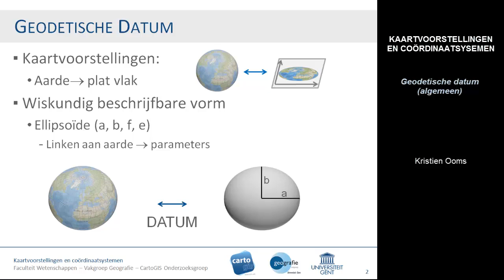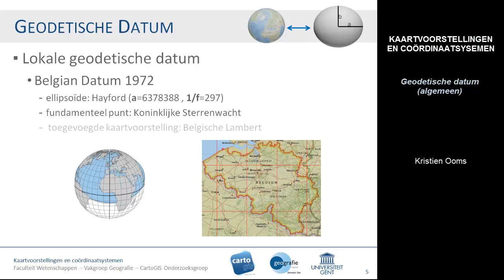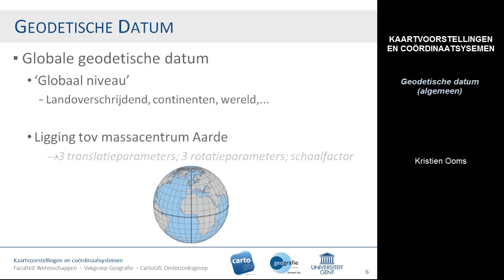KC_4_datumAlgm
Kaartvoorstellingen en coördinaatsystemen
4-Geodetische Datum (Algemeen)